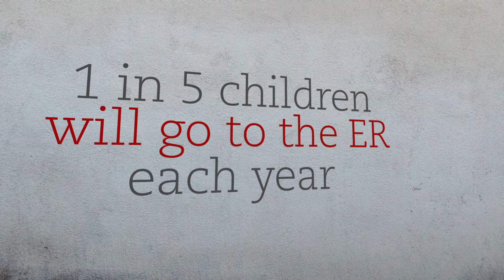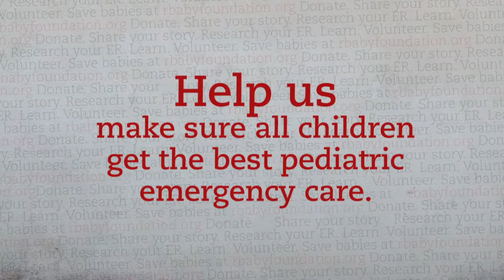R Baby Foundation 2012 Promo Video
The R Baby Foundation is the first and only non-profit organization dedicated to saving babies' lives through improving pediatric emergency care. Learn more about our foundation, how we got started, and what we're doing to help improve emergency healthcare for infants. For more information on our foundation, please

Produced and Edited by Birds Nest Foundation